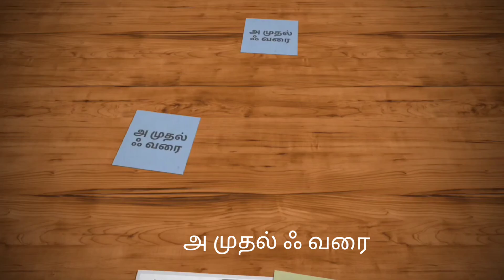How to sit in Pregnancy in Tamil|| sitting cross legged during pregnancy|| pregnancy tips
கர்ப்ப காலத்தில் சம்மணங்கால் போட்டு உட்காரலாமா? கூடாதா?

Amniotic Fluid:
1. What are Causes of Low Amniotic Fluid in tamil || How to increase panikuda Neer || Pani kuda Neer

Best Tips for Normal Delivery in Tamil || Top 10 Tips to opening cervix of your pregnancy

5. சுக பிரசவம் கஷாயம் Part-2 || Immense health benefit of Sool rice kashayam (drink) for Pregnant women..

6. Ways To Turn A Breech Baby To Normal Position in Tamil || Easy Tips || Natural ways to turn Baby

9. How many Scans to do During Pregnancy (Tamil) ||Pregnancy Scans ||Importance of Scan in Pregnancy
10. Ways To Turn A Breech Baby To Normal Position in Tamil || Easy Tips || Natural ways to turn Baby

14. Fetal Growth Chart from first week to 40 weeks in Tamil || Fetal Growth Chart week by week
17. How to calculate Ovulation Date in Tamil || What is Ovulation || Ovulation Day || Pre Pregnancy Tips
18. Best Tips for Normal Delivery in Tamil || Top 10 Tips to opening cervix of your pregnancy
20. 2 Home Remedies for Cough Cold during Pregnancy in Tamil || Cold and Cough Home Remedies
21. மன அழுத்தம் இருந்தா நார்மல் ஆகாது!! ||Super Tips for Normal Delivery in Tamil ||Normal Delivery Tips